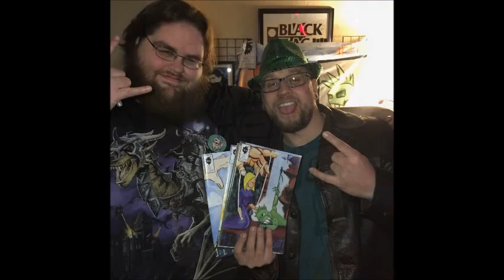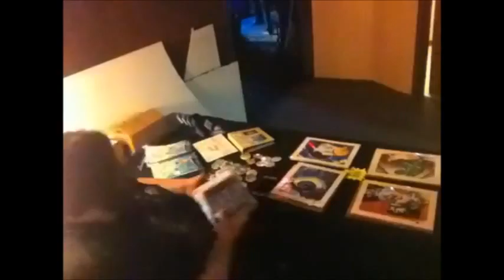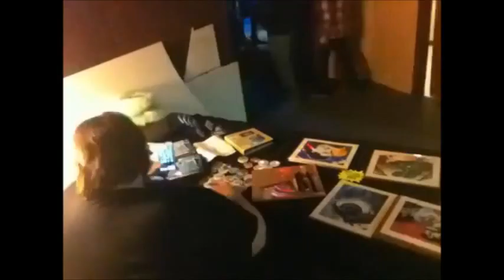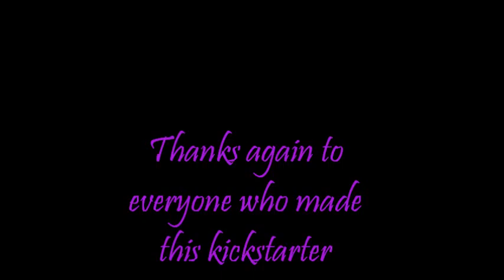Don't Forget: Episode 11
11th video of the new series to keep you up to date on the progress of my comic series "I Never Forgot!" Question/topic of the Video: What makes a hero a hero?

Links I mentioned in the video:
FORGOT TO MENTION! Link to cheaper trades on the net

The Kickstarter for the First trade (Issue 1-4) and Fifth Issue

About my comic: Basically the story being told through puppets about a drifter trying to accomplish one last thing before passing on happily. An adventure that spans the issues of love and loss we all come to deal with at points in our life. I equate it to being what the Walking Dead could be if it was more about intention and purpose and not only about survival. You can snag the first arc of issues from my bigcartel

Twitter/Instagram/Snapchat -- all under the username Samuraiox Also you can find my art